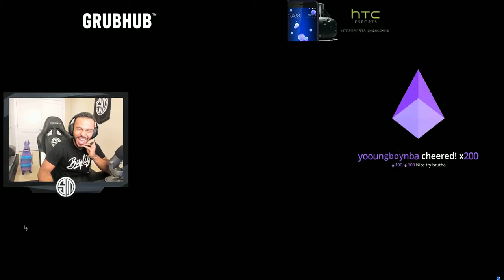HAMLINZ, JANETROSE, TFUE and CLOAK REACT TO NEW MAXIMILIAN SKIN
Download Link für iOS :
Download Link für Android :